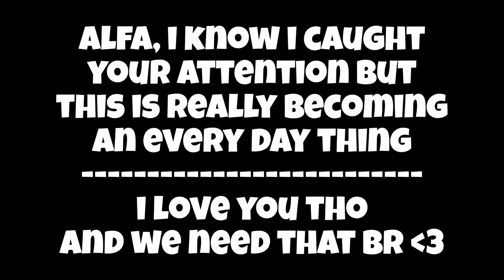New *LEAKED* Battle Royale Early Access in Combat Master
The whole video is made for fun, i'm so sorry about the clickbait and i love you all hihi.
Combat Master PC Highlights
*#2 ML and Top 8 Global*
So I Tried Using Sniper Speed Build...